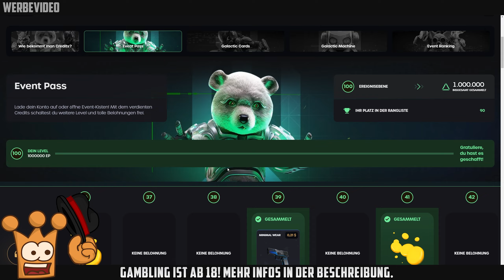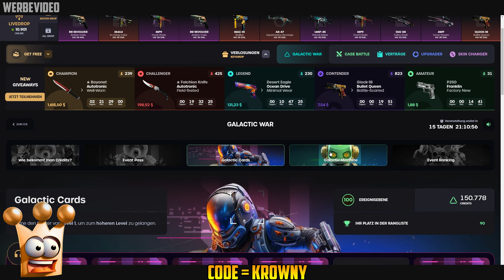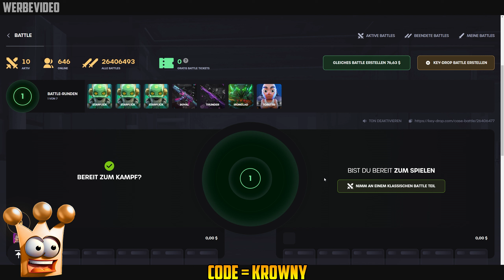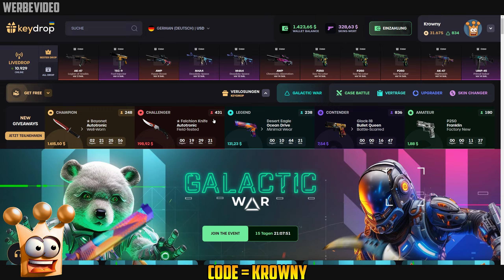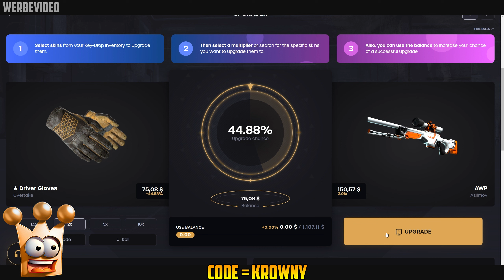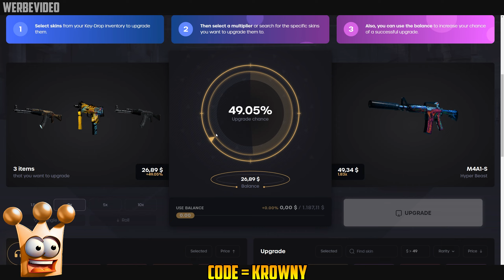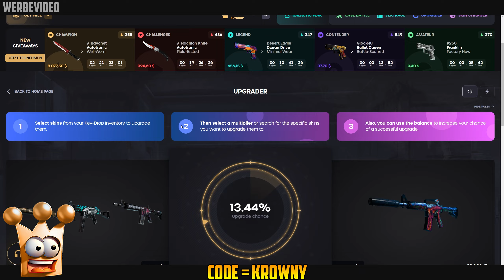Case Opening Battle ► 1500$ auf Key-Drop